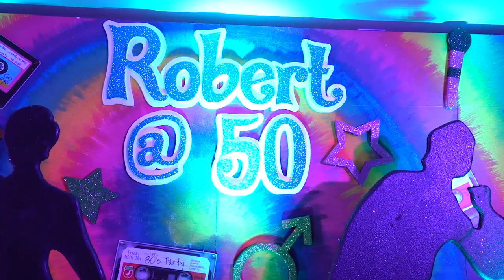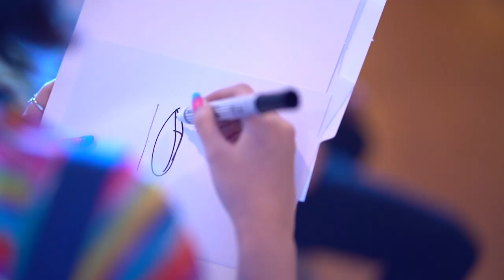Robert Tan @ 50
Robert Tan 50th Birthday by KC Cruz Photography